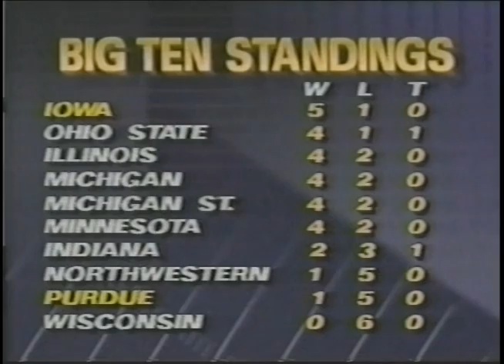1990 Iowa vs. Purdue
Favored by 26 points, Iowa did not disappoint, as the Hawkeyes rolled over Purdue 38-9 on Senior Day. Purdue's Eric Hunter set a Kinnick Stadium record with 60 pass attempts that would stand until Scott Mullen matched it in 1999 against Indiana. Matt Rogers completed four touchdown passes to as many receivers, hitting Danan Hughes, Tony Stewart, Mike Saunders, and Sean Smith for scores. Marvin Lampkin added a rushing touchdown in the game's final minutes while Jeff Skillett converted his lone field goal attempt.